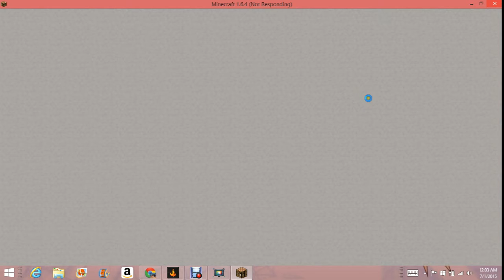moded minecraft lets play (crashlanding)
give me edvice and lets see if i can atleast get 5 like it be awesome thanks